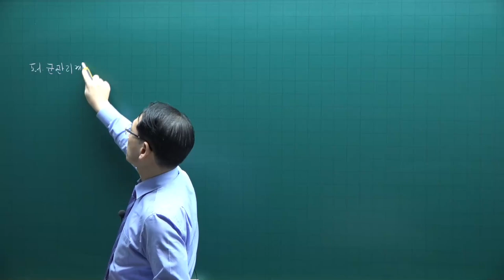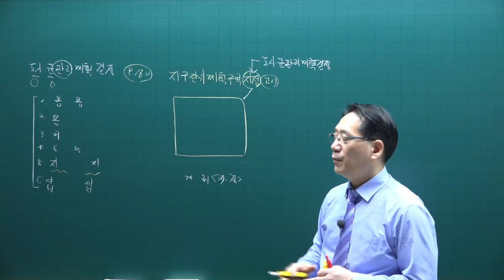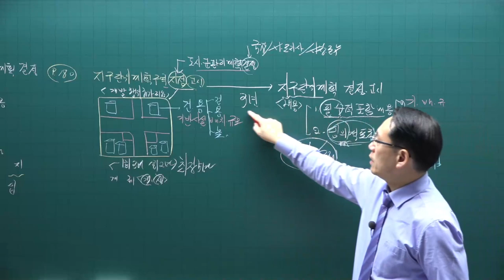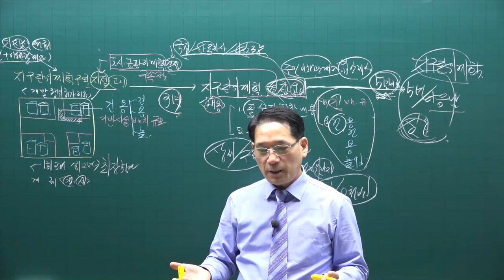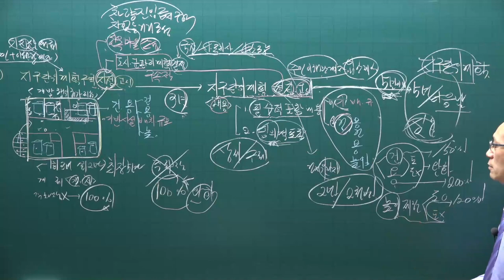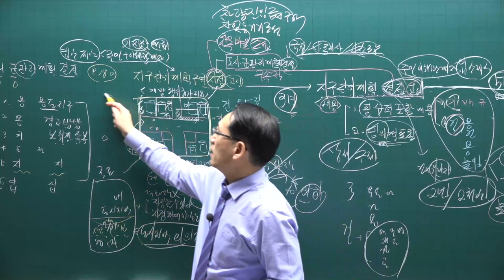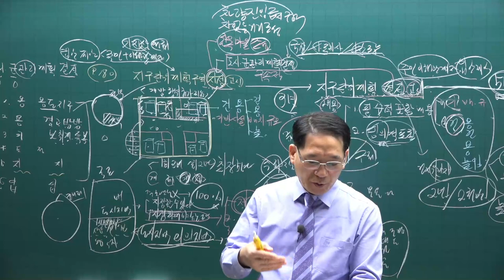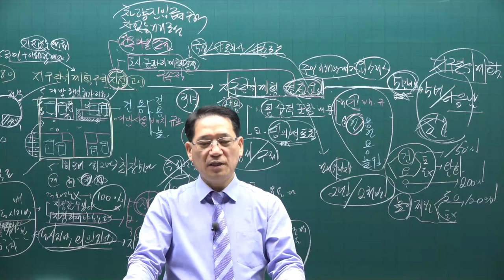[공전무] 2021년 공인중개사 공법 기본이론 29강